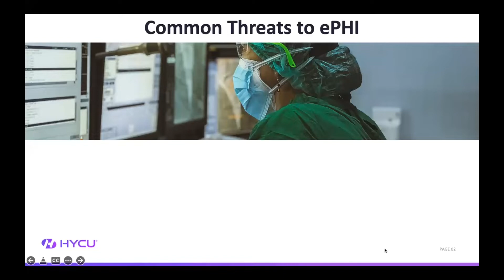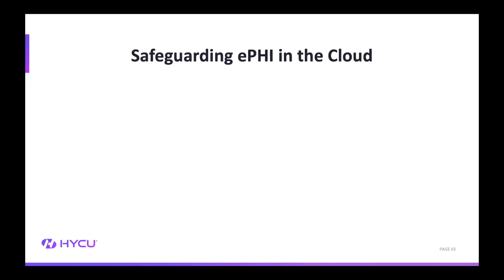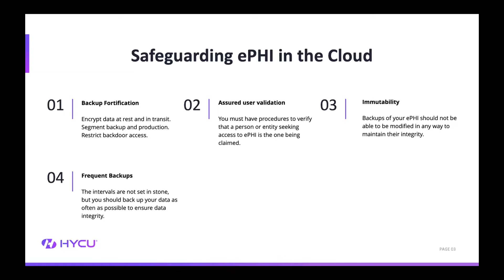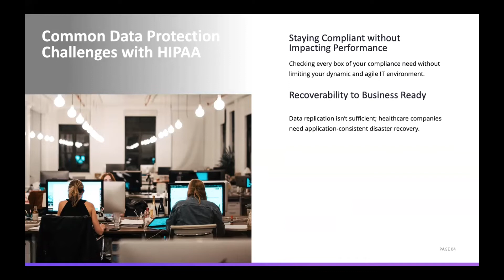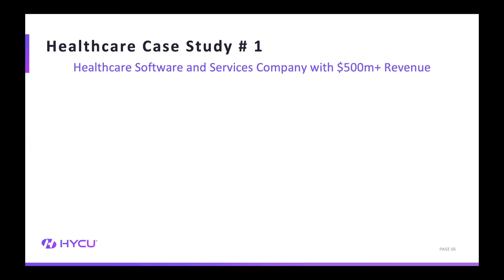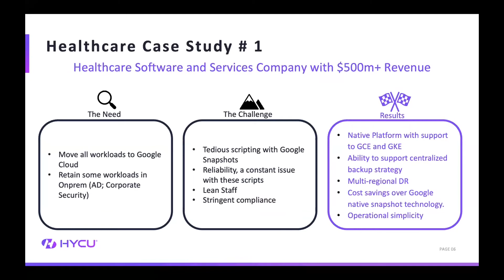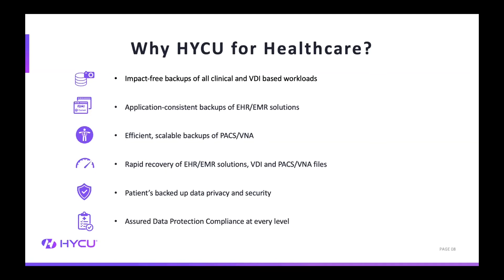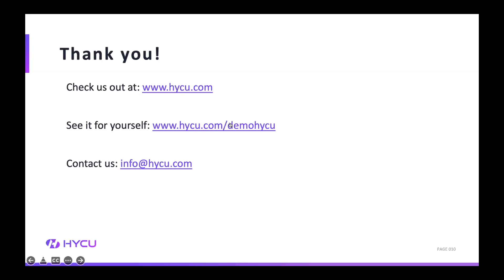Simplifying Healthcare Data Protection & Compliance with HYCU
Simplifying Healthcare Data Protection and Compliance

Shiva Raja - Technical Solutions Architect at HYCU